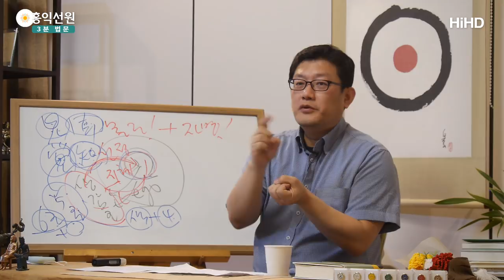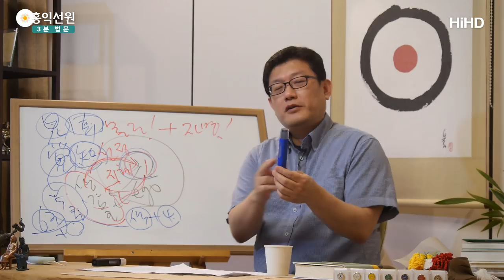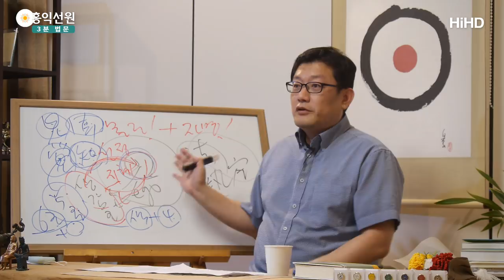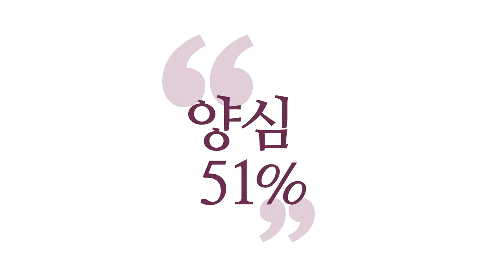[3분 법문] 법공으로 화를 관리하기 _홍익선원.윤홍식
(180822 수밤대담) 화내고 계셔도 열반[涅槃]이요. 화내고 있어도 화내지 않는
열반 자리가 사실은 지금 나툰 거예요.

화라는 모습으로 시공 안에 펼쳐진 겁니다.

시공 안에 화라는 모습으로 펼쳐진 게 사실은 화가 아닌
참나에 뿌리를 두고 이렇게 펼쳐져 있다는 것을 아시면,

이 화를 관리하는 게 벌써 차원이 달라지죠.

그냥 이 화, 분노는 죽일 놈, 분노가 없어야 산다
이런 식 이론들은 다 소승적인 가르침입니다, 법공을 모르는...

'분노의 본질이 뭡니까?'라고 물어봐야 돼요.
그 분노에는 본래 참나의 작용입니다.

아라한들한테요 아라한까지만 공부한 분들한테
'분노의 본질이 뭡니까?' 하면, '무상·고·무아' 그럽니다.

자, 대승 공부하신 분한테 법공까지 깨달은 분들한테 대승에,
그 "분노의 본질이 뭡니까?"하면 "그 또한 참나더라"

"번뇌도 보리니라" 이럽니다. 분노도 사실은 불성입니다.
그래서 지금 이 눈앞에 있는 요 펜도 여러분과 별개로 보이시지만,

일단 이 모든 것을 '몰라' 하고 참나한테 맡긴 다음에
참나의 눈으로 보시면 요놈이 나랑 둘이 아니게 보여야 돼요.

이거 오감일 뿐 아닙니까? 오감?  여러분 지금 보이는 게
여러분 오감으로 보시는 겁니다.

왜 여러분 오감이 여러분과 별개라고 생각하십니까? 그렇죠?
현혹되지 마시고...

그러면 여러분 분노니 뭐니 그게 다 여러분 생각, 여러분 감정이에요.
여러분 감정을 빚어서 분노로 빚어놓은 거예요.

그리고 미워해요. 이거 잘라버려야겠다. 사실은 내 마음으로 빚어서
분노를 만들어 놓고요, 이것만 도려내면 문제가 해결될 것 같나요?

그 만들어낸, 마음으로 다 빚어낸 이가 다 난데? 또 빚어내요,
생각을 빚어내요, 오감도 빚어냅니다.

이런 소리, 이런 색깔, 이런 촉감 다 만들어냅니다. 내 마음이..
그래놓고 이게 나랑 별개로 있는 것처럼 착각해요.

그게 법집[法執]이라고 합니다. 법집. 이 생각 감정 오감을
나랑 별개로 있다고 집착하는 게 법집입니다.

법집을 타파하는 게 법공이고요...

보살들이 이런 말이,
예전에 여러분 이런 거 불경 읽다가 보시면

야 무슨 말인지도 잘 모르겠고, 아무튼 뭐 살다가 써먹을 일도
없을 것 같고 이런 얘기죠?

근데 지금 제 얘기 들으시면 여러분 바로 써먹을 수 있는 얘기입니다.
지금 근심 걱정도 나랑 별개로 있는 거 같죠? 이게 법집이에요.

그런데 나 최고로 여기는 건 아집[我執]이고,
아무튼 이 나를 구성하는 모든 존재들, 이게 법입니다.

우주에 있는 모든 구성요소들이
나랑 별개로 있는 것 같은 게 법집이에요.

법공은요, 그게 사실은 나랑 둘이 아니다라는 것을
깨닫는 게 법공입니다.